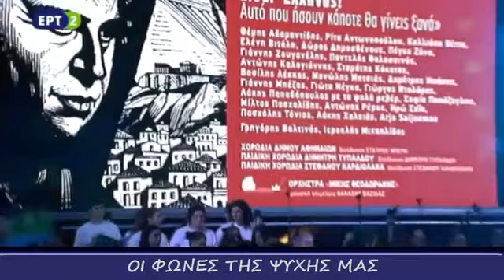ΕΔΩ ΤΟ ΦΩΣ //Γιώργος Νταλάρας -- Παιδική Χορωδία Δ.Τυπάλδου.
ΚΑΛΛΙΜΑΡΜΑΡΟ 24/6'2019 .ΑΦΙΕΡΩΜΑ ΣΤΟΝ ΜΙΚΗ ΘΕΟΔΩΡΑΚΗ
ΜΟΥΣΙΚΗ::ΜΙΚΗΣ ΘΕΟΔΩΡΑΚΗΣ
ΠΟΙΗΣΗ::ΓΙΑΝΝΗΣ ΡΙΤΣΟΣ